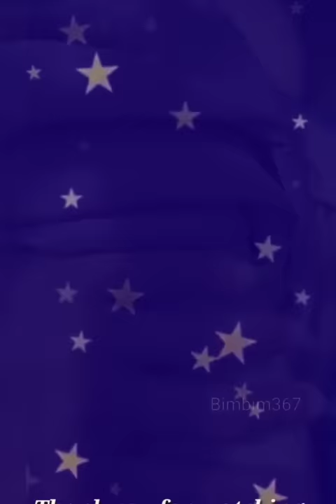Nữ tài xế xe cẩu xinh đẹp HEZE và một ngày làm việc ở công trường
Nữ tài xế xe cẩu xinh đẹp HEZE sống và làm việc tại Hà Trạch,  tỉnh Sơn Đông.